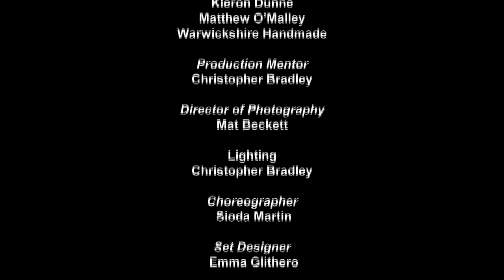Female medical oppression | Yellow Wallpaper by Hayley Egan | Dance Short | Random Acts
Director Hayley Egan explores the cruel 19th century female medical treatment ‘rest cure’ in her dance piece. Taking inspiration from Charlotte Gilman’s 1892 short story ‘The Yellow Wallpaper’, she portrays the claustrophobic nature of the practice, which saw women confined to their beds for extended periods of time. The yellow wallpaper represents a moment of solace, ultimately extinguished by the frustrating predicament.